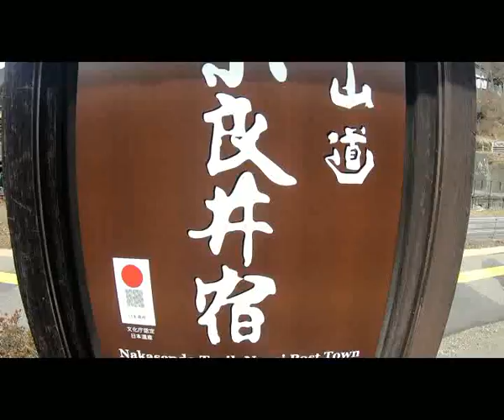narai juku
narai-juku adalah tempat wisata yang mengabadikan rumah-rumah jaman dahulu di Nagano-japan.